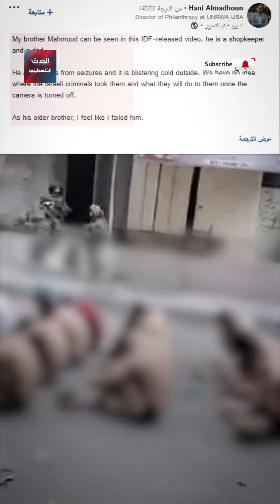موظف بـ"الأونروا" يتفاجأ بأفراد أسرته ضمن أسرى جردهم الجيش الإسرائيلي من ملابسهم